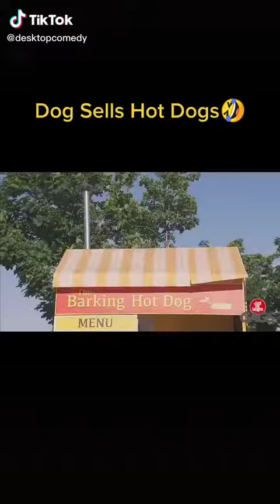dog sells hotdogs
Short TikTok videos like this can keep you entertained and happy.

Fun TikTok Video
Tiktok india
TikTok funny
TikTok funny cat
TikTok funny cat videos
TikTok funny dog
TikTok funny dog ​​videos
TikTok funny stuff
TikTok funny tricks
TikTok funny jokes
TikTok comedy
TikTok comedy video
TikTok joke
TikTok joke videos
TikTok compilation
TikTok fun
TikTok fun video
TikTok Musically
Musically
TikTok bella poarch
TikTok bella poarch videos